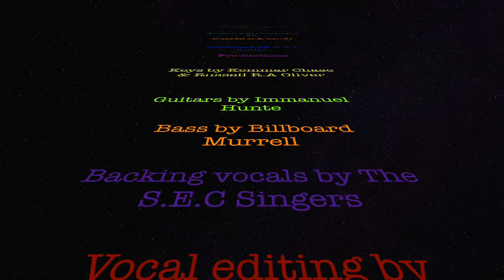RICHARD ANTONIO ALWAYS WORSHIP YOU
RICHARD ANTONIO

 ALWAYS WORSHIP YOU/ A.W.Y

Written and Composed by Russell R.A Oliver
Produced by K.F.L Audio Productions
Keys by Kemmar Chase & Russell R.A Oliver
Guitars by Immanuel Hunte
Bass by Billboard Murrell
Backing vocals by The S.E.C Singers
Vocal editing by Vocaldini
Mixed and Mastered by Anthony Lowhar @Commercial Music Inc

ALWAYS WORSHIP YOU
 LYRICS

RUSTY MUSIC 2021

COSCAP ®

Lord you are faithful and true
Lord I worship you always worship you
I will bow down to you
There is none above you

So I’ll worship you always worship you Lord

You are worthy of the highest praise

And the honor due to you Lord
You're Love and mercy

Always covers me yes they cover me all in all
There's none to compare

You are always there that is why I can say

Coda: x 2
You're the king of kings
You're the Lord of Lords
You're the faithful and true God

Omniscient,Omnipotent,Omnipresent God
You're the author the finisher
You are the word
You are worthy so worthy
Yes You're worthy you are worthy

I say yes yes  yes

My soul says yes yes

yes